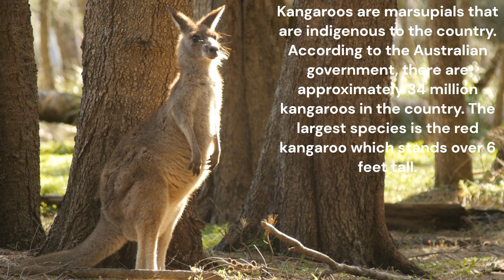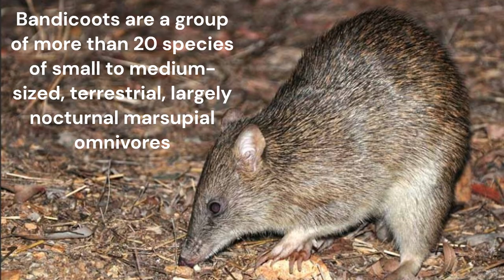Australia's Remarkable Wildlife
Australia is home to some of the most unique and diverse wildlife in the world. Here are a few fascinating animals you might encounter:

00:00 Kangaroo
00:36 Kookaburra
00:54 Platypus
01:05 Bandicoot
01:14 Emu
01:32 Dingo
01:42 Sugar Glider
01:51 Echidnas
01:59 Koala
02:18 Tasmanian Devil
02:30 Wallaby
02:45 Thorny Devil
02:54 Cassowaries
03:04 Wombat
03:17 Quokka